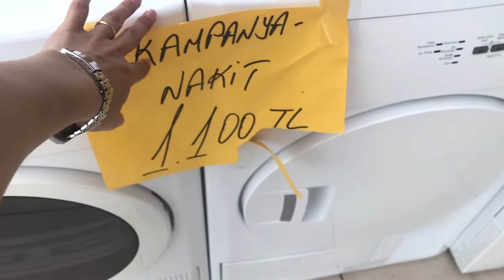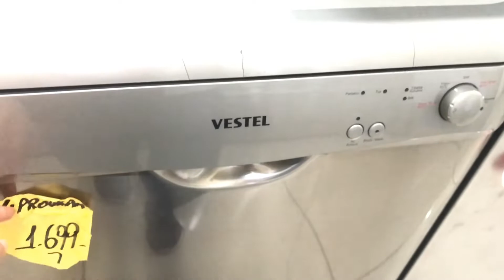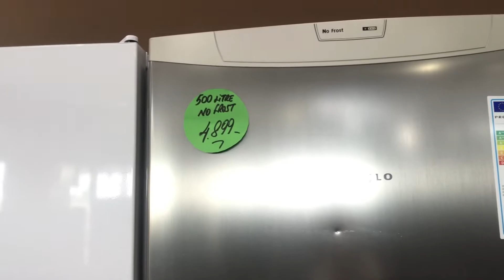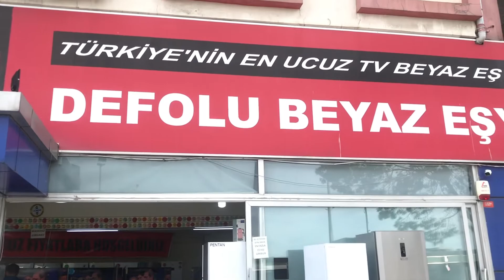Аутлет бытовой техники в Стамбуле.